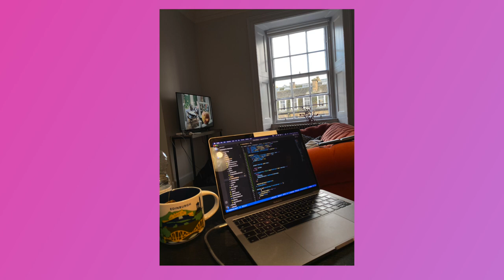ASMR VLOG SUSURROS / EDIMBURGO Europe Trip 2022 / Whispers ~ASMRILYN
⭐ASMR CÓMO CONOCÍ A MI ESPOSO EXTRANJERO?
⭐ASMR CÓMO ES BODA UNA BODA INDU?

🎤Que microfono uso?

🇲🇽México